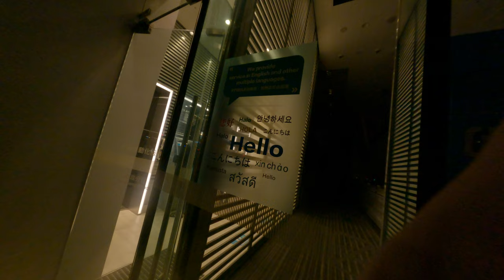正在按那個台中散步去銀行領新鈔口尼幾哇 7